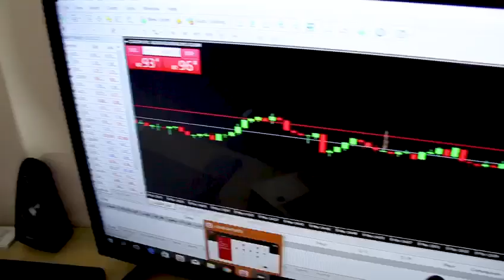FBK MILLIONAIRES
Meet DJ coach known as FOREX BROKER KILLER by 20:00 today , you will be so inspired by his progress but if you are the enemy of FBK now it’s time to hate him more and you know very well that YOU WILL POOR .